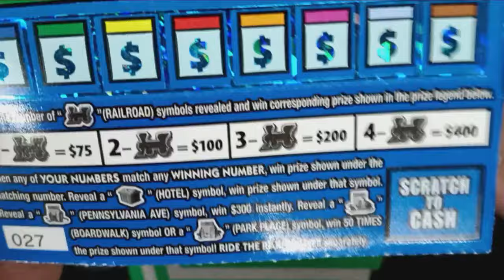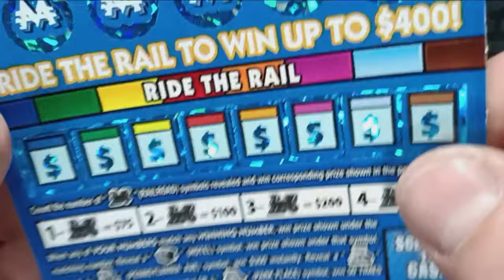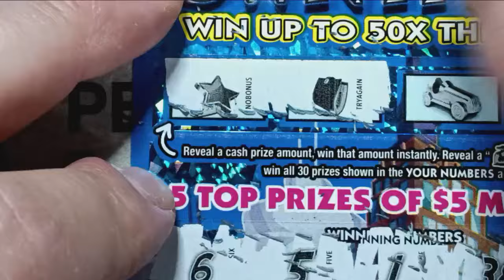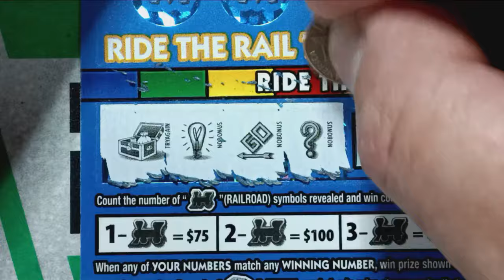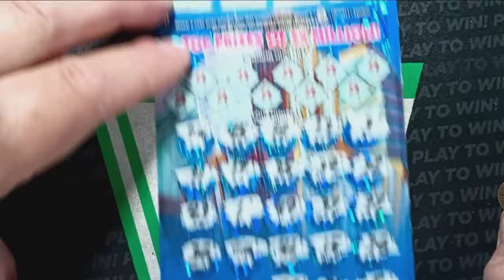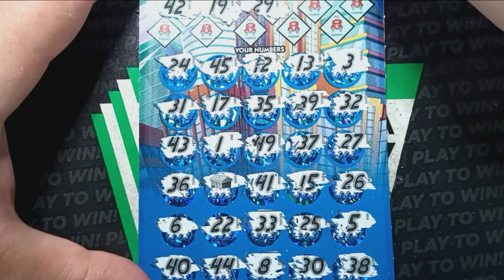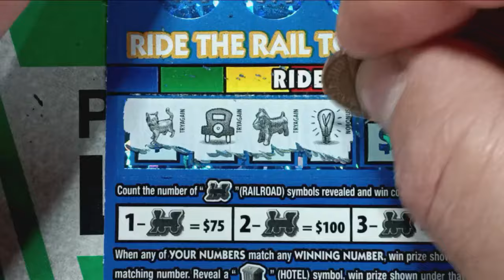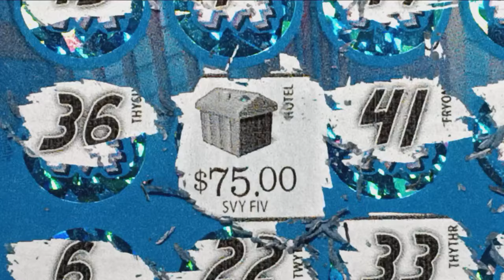More Midnight MONOPOLY Pennsylvania Lottery scratch offs 🍀 Scratchcards 🍀